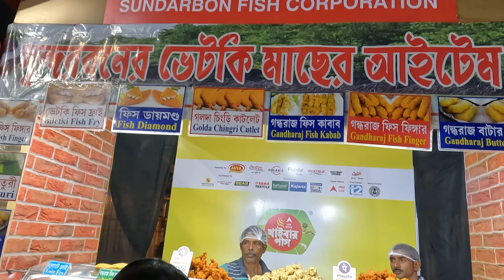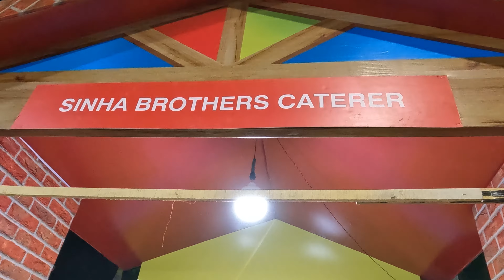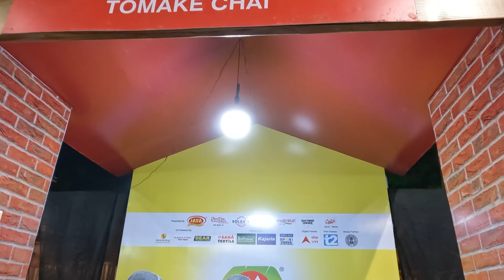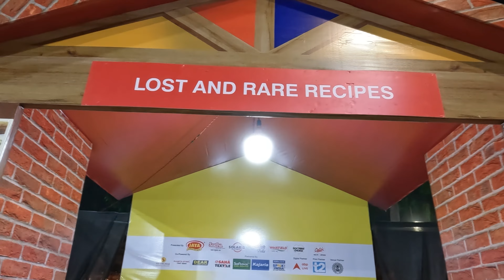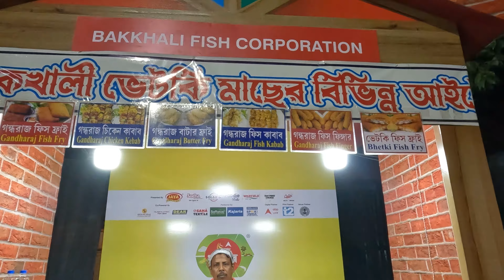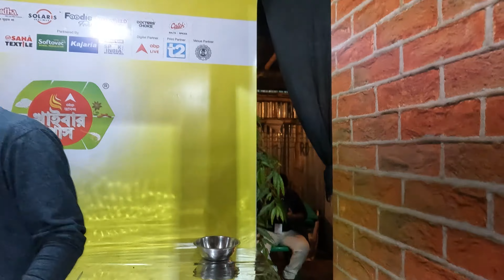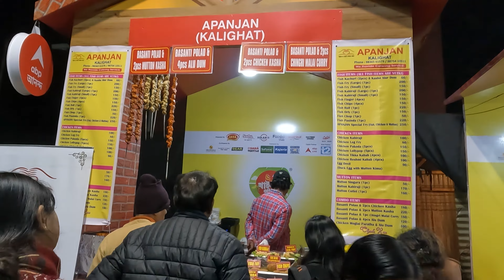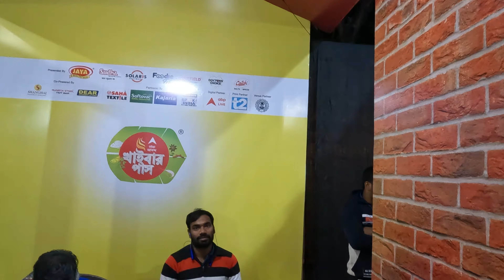বাগবাজারে খাদ্য মেলা।.২৫ থেকে ২৮ শে জানুয়ারী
ফুড ফেয়ার , এটির উত্তরসূরি নাম প্যান্ট্রি প্রাইড দ্বারাও পরিচিত , এটি ছিল মার্কিন যুক্তরাষ্ট্রের একটি বড় সুপারমার্কেট চেইন । এটি স্যামুয়েল এন. ফ্রিডল্যান্ড এবং তার ভাই জর্জ আই. ফ্রিডল্যান্ড দ্বারা প্রতিষ্ঠিত হয়েছিল যিনি 1920 এর দশকের শেষের দিকে হ্যারিসবার্গ, পেনসিলভানিয়াতে প্রথম স্টোর (রিডিং জায়ান্ট কোয়ালিটি প্রাইস কাটার হিসাবে) খোলেন। 1957 সালের হিসাবে, ফুড ফেয়ারের 275টি স্টোর ছিল এবং এর শীর্ষে, চেইনটির 500 টিরও বেশি স্টোর ছিল। ফ্রেডল্যান্ডের পরিবার 1978 সাল পর্যন্ত ফার্মের নিয়ন্ত্রণ ধরে রাখে, যখন চেইনটি দেউলিয়া হয়ে যায় ।